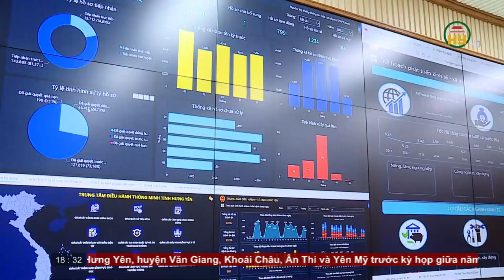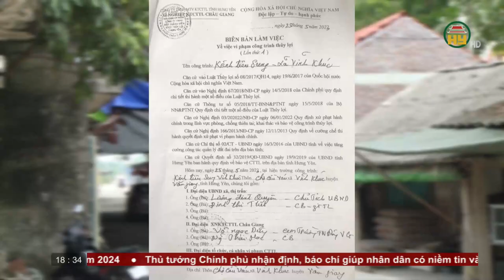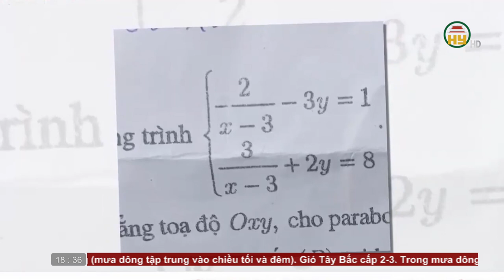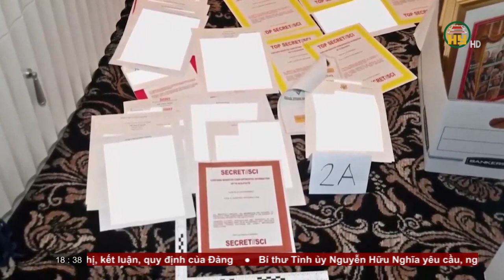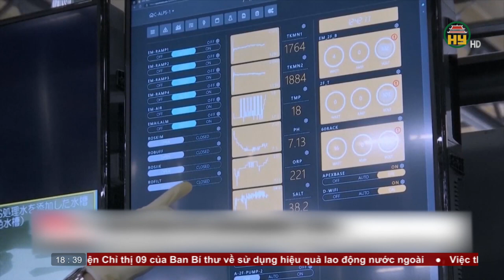Bản tin 18h30 ngày 13/06/2023